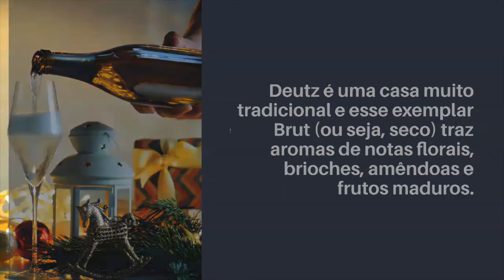Vinhos Franceses 7 motivos para você experimentar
Qual taça de vinho escolher?

Quais alimentos difíceis de combinar com vinho?

Quer ter acesso a um desconto exclusivo, me adcione no Whatsapp e mande a mensagem " QUERO O DESCONTO"
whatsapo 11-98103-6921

Chanel lança linha de Vinhos orgânicos produzidos no sul da França

Quais são as diferenças entre Vinhos de Climas quentes e frios? Saiba sobre Vinhos

Será que este curso é para você?

Parcelado em Apenas 12x R$19,19

Excelentes harmonizações com Barolo - Tudo sobre Mundo dos Vinhos

Qual vinho combina combina com você - Aprenda tudo sobre o Mundo dos Vinhos